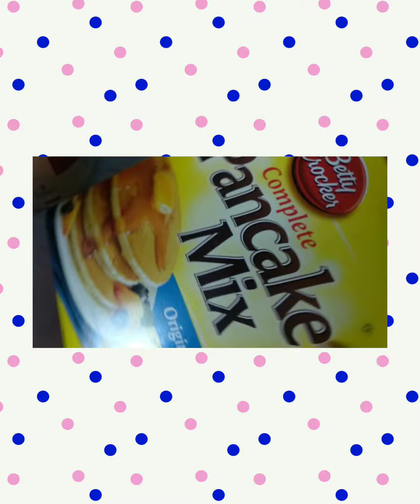🥞Easy and healthy breakfast🌺 desipancakes 🥞 healthyversionofpancakes😋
Pancake mix that I Used for this Recepie